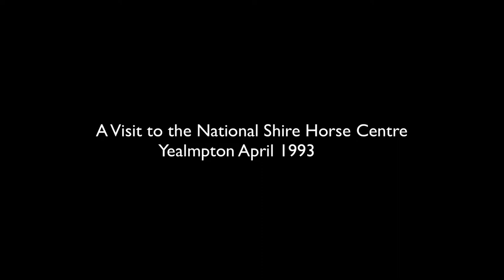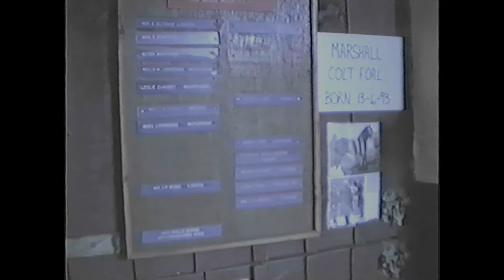Visit to National Shire Horse Centre Yealmpton April 1993 Revision 2019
This  video is a revision of one earlier submitted by me on Youtube .  I have  taken advanrage of  better  resolution obtained by using various apps and  tecniques to improve the quality of the original VHS record. Thank you  Rob the Doc